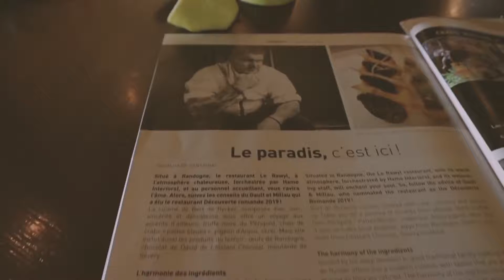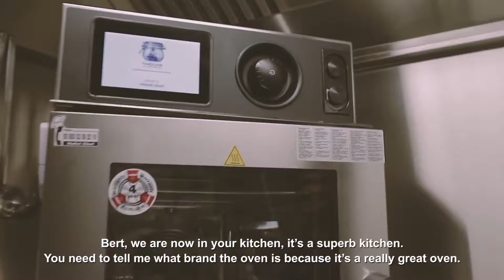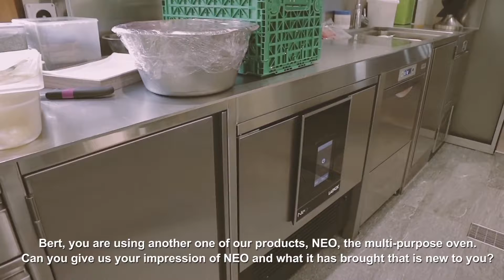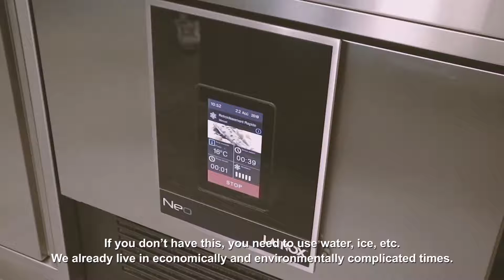LAINOX EN NABOO / BERT DE RYCKER / A STORY OF A THRU PASSION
If you’re passionate about cooking and out of this passion have made a career, you cannot miss the story of true passion where Bert de Rycker will reveal you why he has chosen Naboo for his restaurant “Le Rawyl” at Rondogne in Swiss.

A new era of access in the kitchen. Oven Naboo The absolutely unique feature that distinguishes Naboo from other professional ovens is called Cloud. Thanks to a standard WiFi connection, you can access Nabook, your virtual kitchen assistant and a myriad of other services (ﬁnd out more on nabook.cloud)